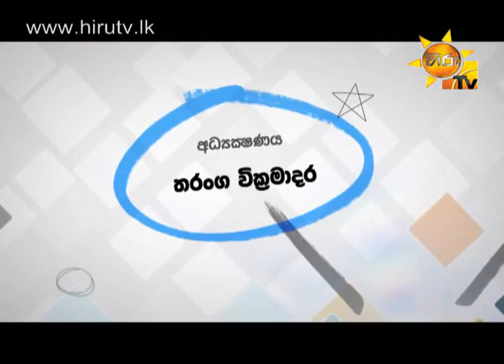Hiru TV Travel & Living EP 115 Calamander Unawatuna Beach Resort | 2014-09-14